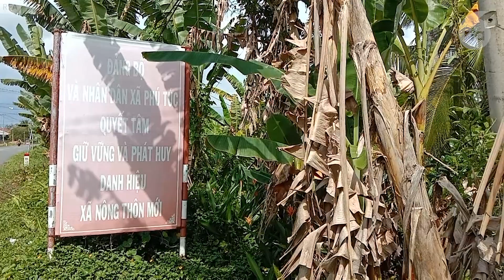Nông dân miền Tây “cầu cứu” Nhà nước hỗ trợ xuất khẩu nông sản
Các hộ nông ở ĐBSCL chia sẻ họ tự chuyển đổi cây trồng theo phong trào và tự tìm đường tiêu thụ sản phẩm do đó được giá họ có lời, rớt giá họ tự chịu thiệt, họ mong được định hướng qui hoạch cây trồng và đảm bảo đầu ra cho nông sản. Mời quí vị theo dõi ghi nhận sau: